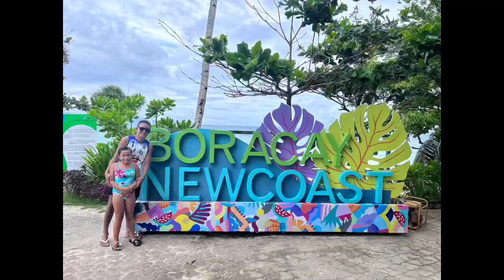Going to Boracay? Here are the requirements and budget